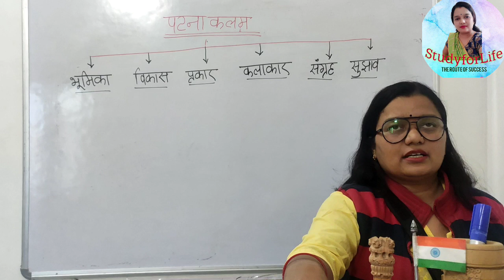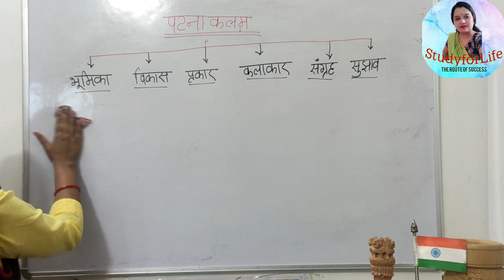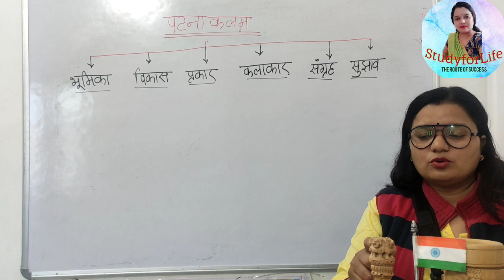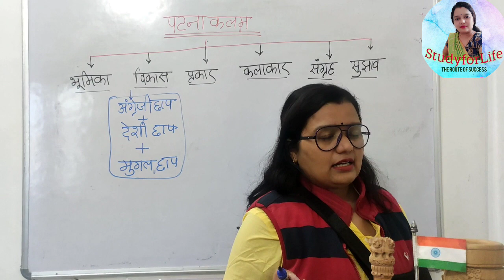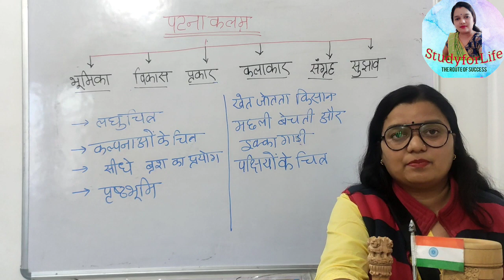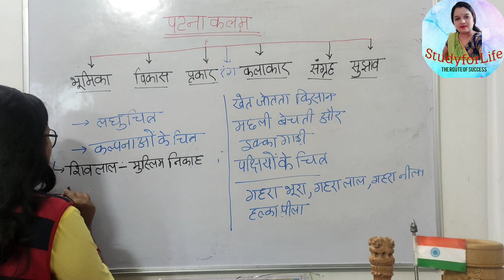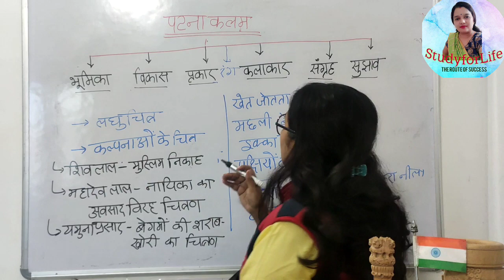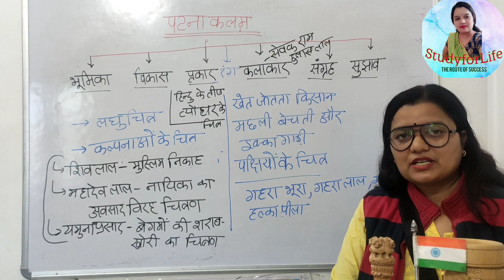BPSC MAINS GS- पटना कलम(PATNA KALAM) 1st paper